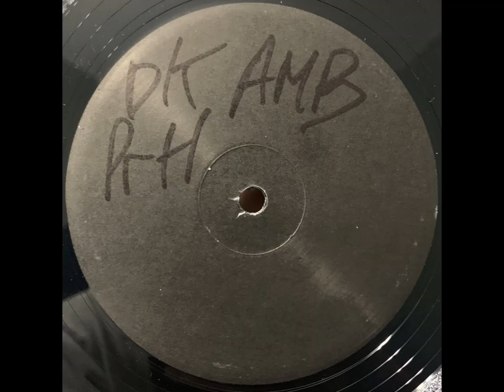Antahkarana - Vega [9910Y13]